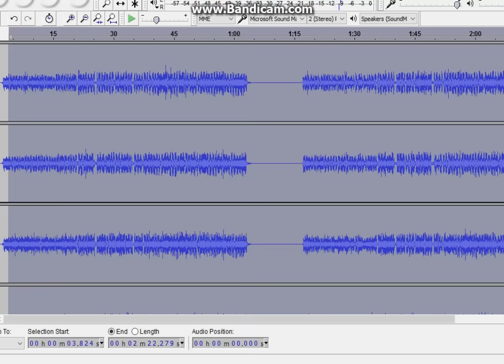Golden Mangle sings FNAF TLTS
Hey Guys so as you all know im going to die in 2 years time...cause i have a rare disease